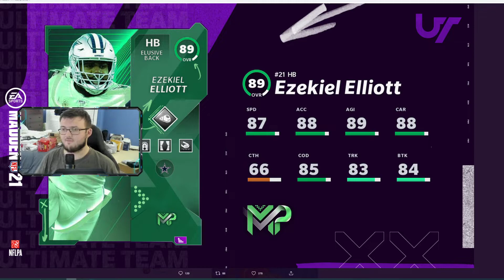MUT 21 SUPERSTAR MVP ROUND 2 REVEALED! MASTER EZEKIEL ELLIOT AND GARRETT! | MADDEN 21 ULTIMATE TEAM